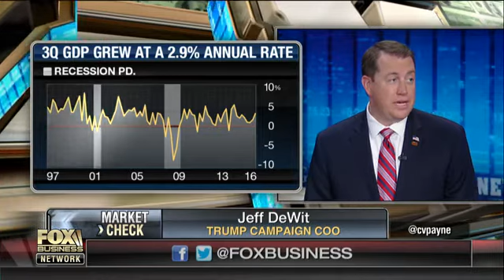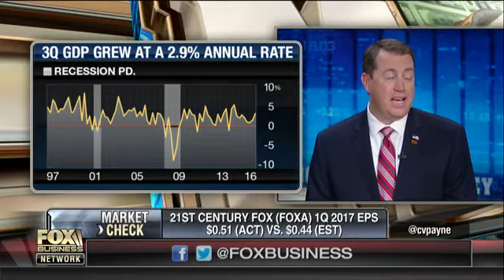Fed holds off on rate hike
Capital Wave Forecast Editor Shah Gilani and Arizona State Treasurer Jeff DeWit on why the Fed decided to leave interest rates unchanged.